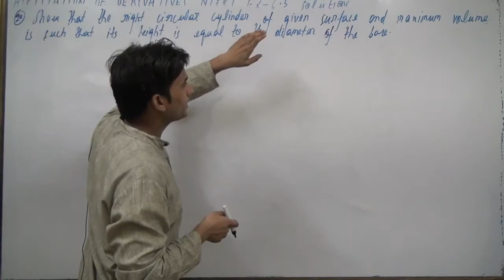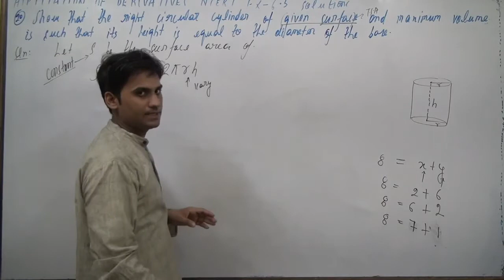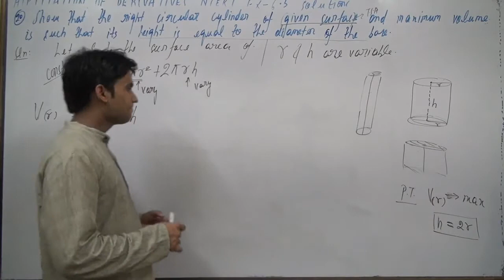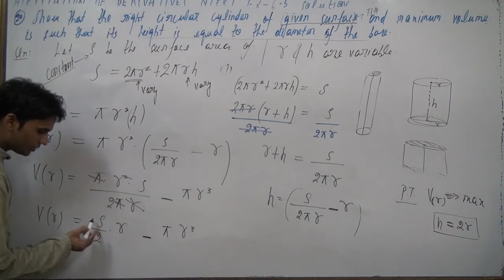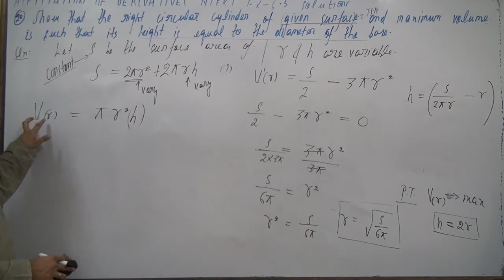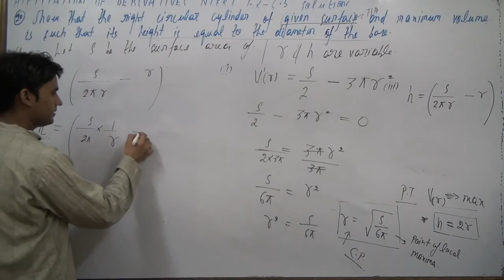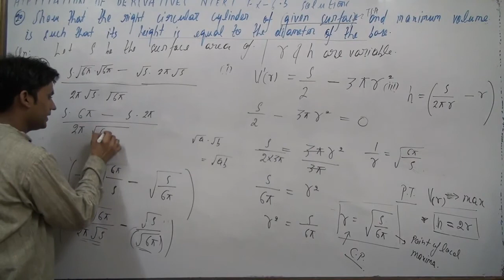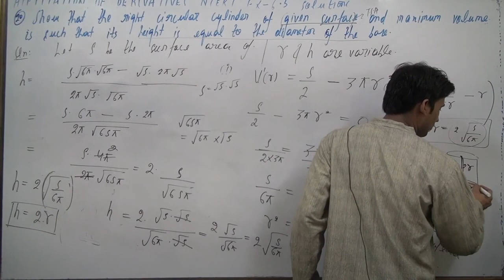Show that the right circular cylinder of given surface and maximum volume is such that its height is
Show that the right circular cylinder of given surface and maximum volume is
such that its height is equal to the diameter of the base.